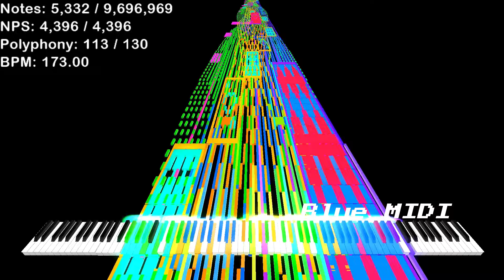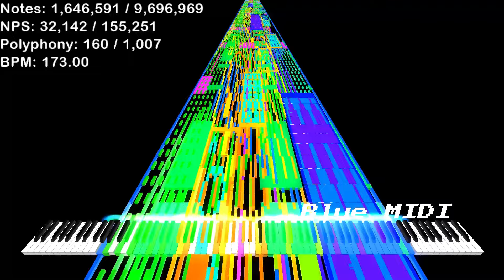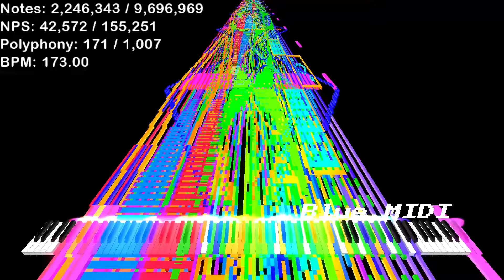[Black MIDI] DECO*27 - Rabbit Hole - 9.9 Million Notes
noice
MIDI Made by: ponluxime
Original Video: At OV
My Main PC Information:
32 GB RAM DDR5 4800Mhz
i7-8700 @3.1ghz to @4.6ghz
16 GB DDR4 2667 Mhz
GTX 1060 3GB
Video was rendered with Zenith Modded